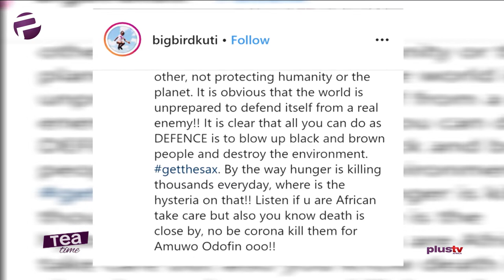Coronavirus: “If You’re An African, Take Care, Death Is Close” – Seun Kuti